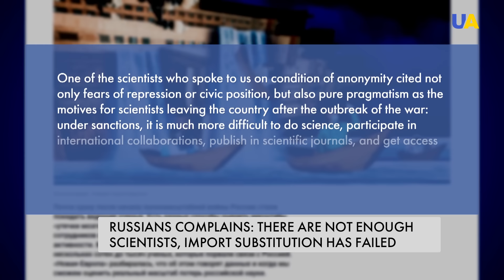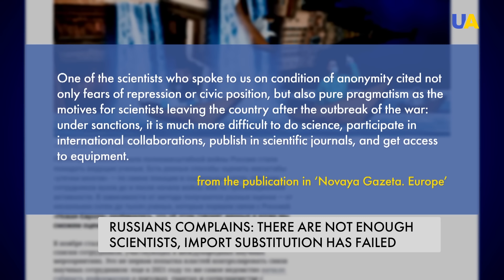Critical Brain Drain in Russia: Scientists Flee the Regime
Uncover the harsh reality of Russia's scientific landscape in this compelling video. Russian authorities expose the struggles of import substitution and the reluctance of Russian companies to embrace domestic technologies. Explore the fallout from Russia's invasion of Ukraine, which has led to a shortage of scientists and the country's exclusion from the world's leading scientific powers. Witness the impact of European and US sanctions, resulting in a virtual blockade on scientific development and a mass exodus of researchers. What are the real reasons for the huge brain drain from Russia and what consequences it can have for the Kremlin – find out in our news story.